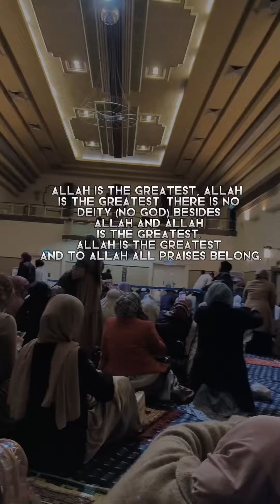Selamat Hari Raya vlog cantik